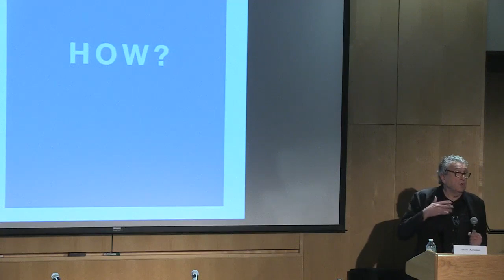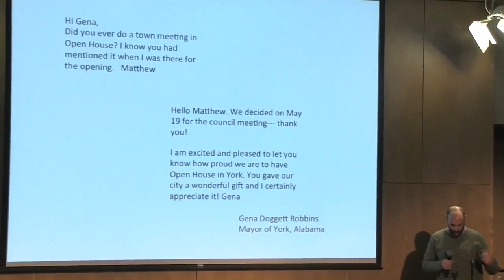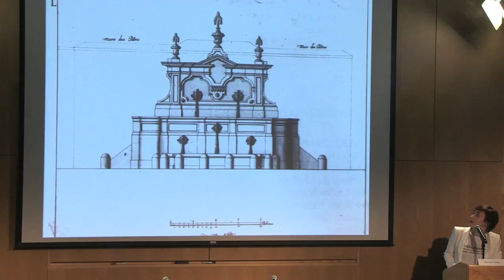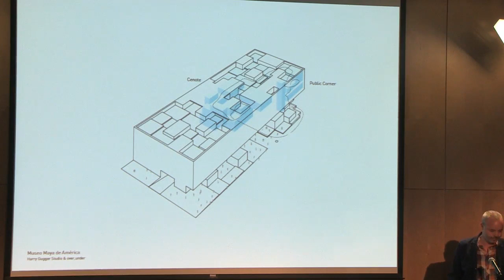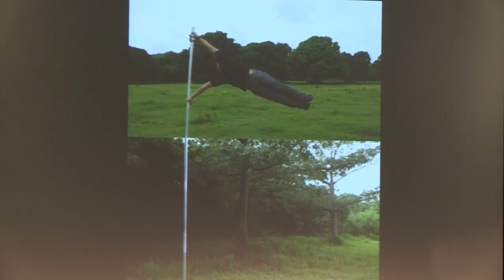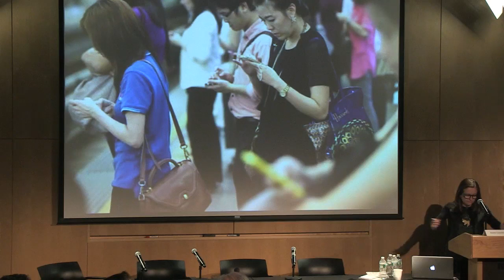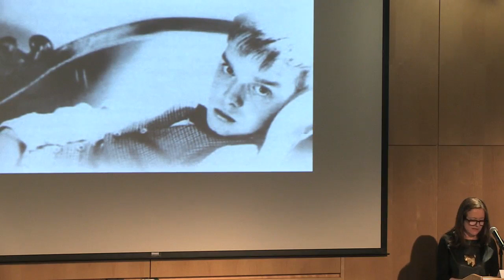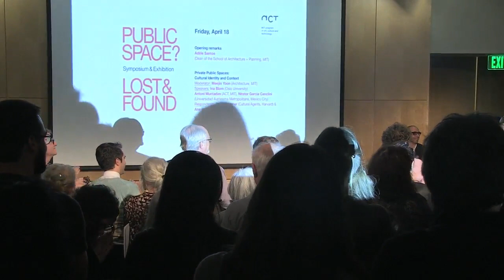Panel 5: Public Space: Research, Projects, Production, April 19, 2014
Symposium, Public Space? Lost & Found

Panel 5: Public Space: Research, Projects, Production
Speakers: Jennifer Allora, Marrikka Trotter, Matthew Mazzotta, Coryn Kempster
Respondents: Beatriz Colomina, Azra Akšamija
Moderator: Antoni Muntadas

Closing Remarks
Nader Tehrani

The MIT Program in Art, Culture and Technology (ACT) and the MIT Center for Art, Science and Technology (CAST) present Public Space? Lost & Found, a two-day symposium and accompanying exhibition to celebrate the living legacy of artist and educator Antoni Muntadas and collectively redefine ideas of public space and its multiple functions. Convening scholars, artists, architects, and planners from MIT and beyond, the symposium will engage contemporary critical discourses and practices on public space.